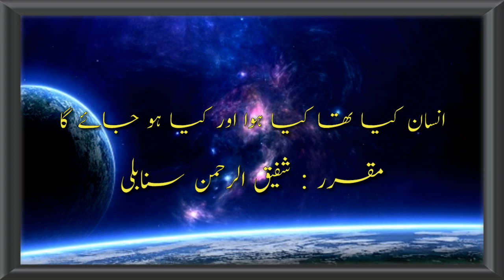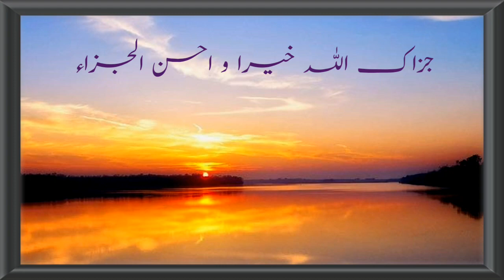Insaan Kiya Tha Kiya Hua Aur Kiya Ho Jayega || HD Bayan || Shafiqur Rahman Sanabili || Must Watch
👉 YouTube Official Channel👇

👉 Shafiqur Rahman Sanabili

👉 Shafiqur Rahman Sanabili